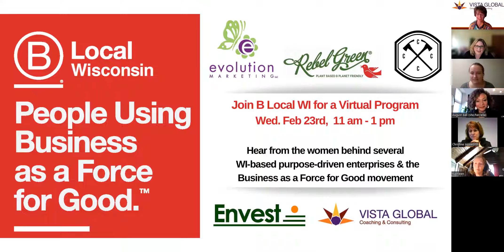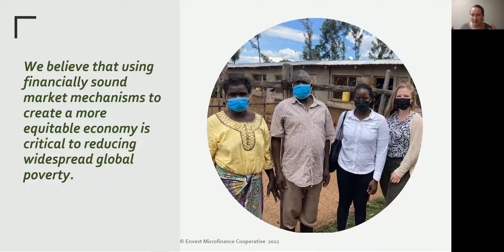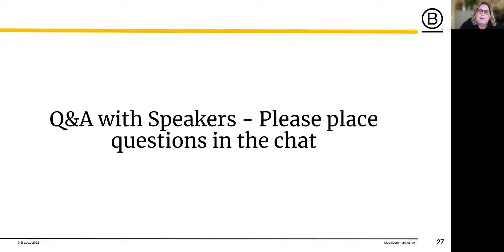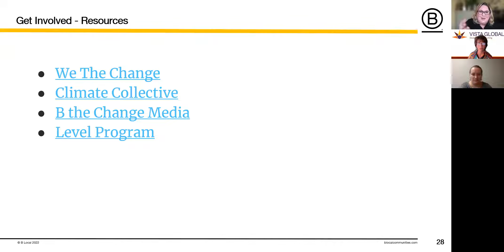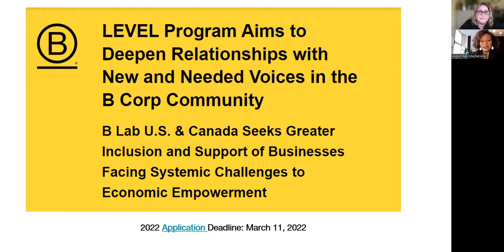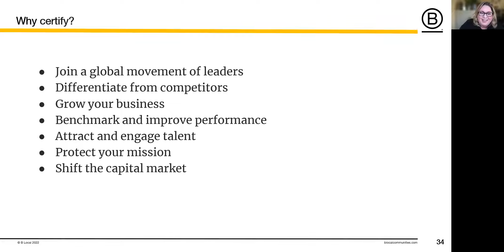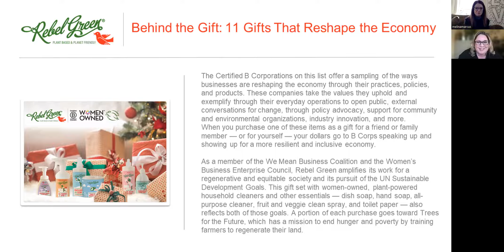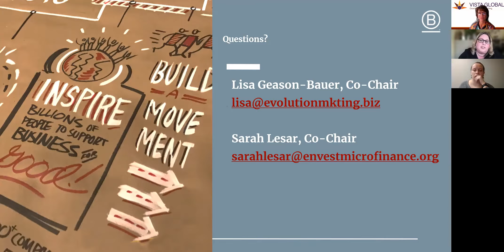Business as a Force for Good: Building Purpose into Your Business DNA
Hear from the women behind several Wisconsin-based purpose-driven enterprises & the Business as a Force for Good movement. Each of the speakers will share about their company and their motivation to complete the B Corp certification.

In this program you will learn more about:

• What is a B Corp and B Corp Certification?

• Why these companies became certified B Corps

• Resources that the B Corp Community has available to address climate justice and inequity in the business world

• How to get involved in the B Local Wisconsin movement

We will have plenty of time for questions and discussion about Business as a Force for Good.

Speakers:

August M. Ball, Founder/CEO - Cream City Conservation & Consulting LLC

Lisa Geason-Bauer, President - Evolution Marketing, LLC

Sarah Lesar, Director of Operations - Envest Microfinance

Melina Marcus, Co-Founder - Rebel Green

Mary Stelletello, Principal - Vista Global Coaching & Consulting